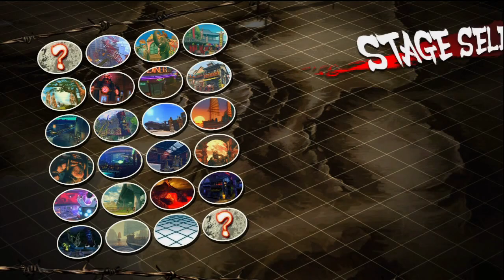SSF4 Arcade Edition | Wait And Bait [Gameday J] Rank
So this guy comes into my lobby more than a few times. I was thinking it was fun in the beginning but it became more of a wait and bait game. I was getting annoyed by that alone. So he did try to join my lobby a forth time and i denied him.

Featuring: Gameday J , tooFREEEEEE, Unstoppab1eFish, LuKe NuKeS Em, J K1LLER ALLDAY, Noahballs, WinteryHickory2, akimotion